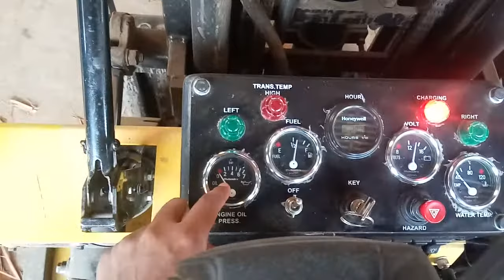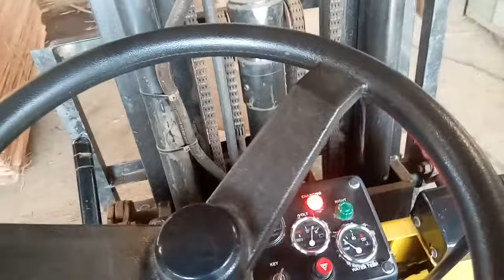Forklift operating interview video